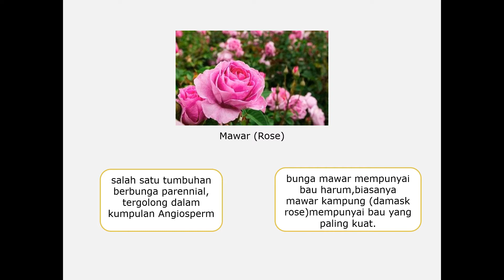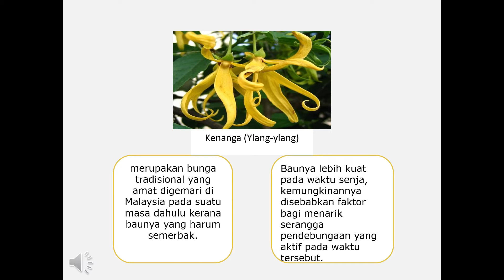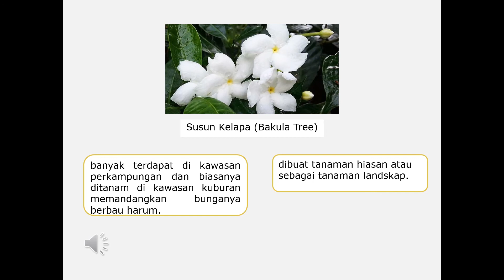BUNGA YANG BOLEH DIJADIKAN MANDIAN TERAPI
Terdapat pelbagai bunga yang boleh dijadikan mandian terapi. Untuk mengetahui lebih lanjut, sila tonton video ini sehingga habis. Dikongsikan juga nama saintifik dan nama famili bunga-bunga ini. Saksikan. Sekamat menonton.

Jangan lupa juga tekan link tiktok kami untuk melihat video pendek yang bermanfaat bagi mereka yang meminati bidang pertanian.